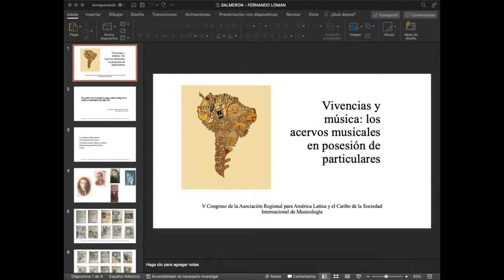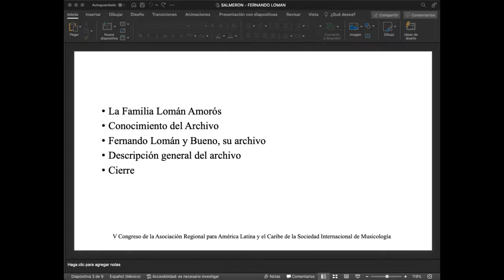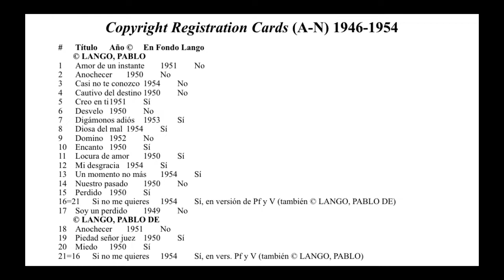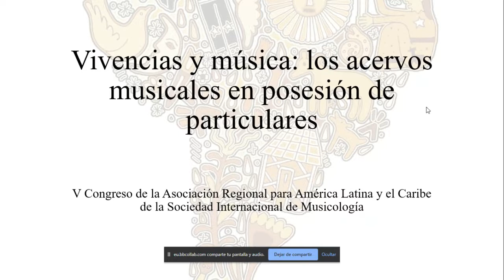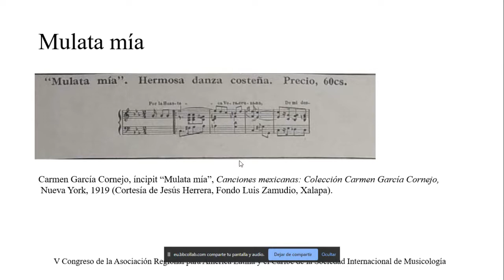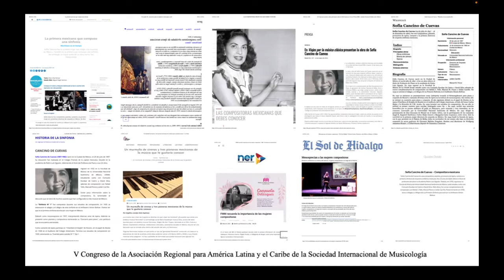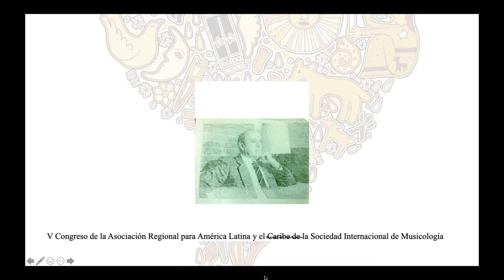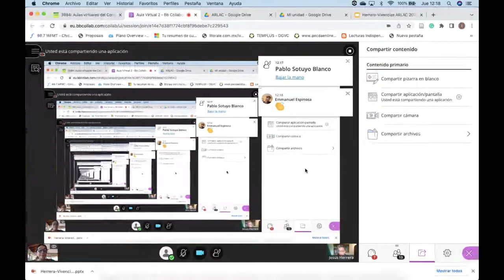V ARLAC/IMS - MT9. Vivencias y música: los acervos musicales en posesión de particulares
MT9. Vivencias y música: los acervos musicales en posesión de particulares

Ponentes:

00:11 Jesús Herrera (Universidad Veracruzana, Xalapa), coord.

05:03 Enrique Salmerón (Universidad Veracruzana, Xalapa)

23:10 Jesús Herrera

44:46 Emmanuel Espinosa (Universidad Veracruzana, Xalapa)

1:04:04 Magaly Cruz (Instituto Nacional de Antropología e Historia, México)

1:21:05 Isabel Ladrón de Guevara (Universidad Veracruzana, Xalapa)

1:42:16 Debate

Los procesos de investigación musical se nutren de distintas fuentes, entre las que encontramos colecciones privadas de personas dedicadas a la música, donde se conservan antiguos papeles, mudos testigos que dan cuenta de trayectorias de vida y de obras que esperan ser redescubiertas y revivir sus sonidos de antaño. Presentamos cuatro acervos que nos permiten acercarnos a diferentes momentos de la música mexicana, donde algunas figuras femeninas de los siglos XIX y XX destacan por su participación en un entorno predominantemente masculino. Parte esencial del proyecto es convertir estos acervos privados en objetos de estudio, abiertos para la comunidad musical desde la doble perspectiva de la interpretación y la investigación.

Enrique Salmerón habla del pianista Fernando Lomán, activo en México entre 1910 y 1970, cuyo acervo musical tiene libros, revistas, partituras impresas y manuscritos de su padre y de otros compositores mexicanos, como Manuel M. Ponce; también incluye documentos más antiguos, como el Cuaderno María del Pilar Acebal, antología manuscrita para voz y tecla fechada alrededor de 1810.

Jesús Herrera habla de Luis Zamudio, tenor y barítono activo en México y Estados Unidos entre las décadas de 1910 y 1930. Sus documentos personales, resguardados por varios de sus descendientes, incluyen programas de conciertos y presentaciones en radio, recortes de prensa y otros documentos, además de partituras. Emmanuel Espinosa trata de la colección de canciones mexicanas de la soprano Carmen García Cornejo –quien tuvo una exitosa carrera en México, Estados Unidos y Europa– publicadas en Nueva York en 1919; uno de los tres ejemplares que se han localizado de la colección está en el acervo Zamudio.

Sofía Cancino de Cuevas –compositora, pianista y cantante quien además dirigió funciones de ópera– estuvo activa en México aproximadamente entre 1930 y 1980. Magaly Cruz trata de Cancino y su acervo, que tiene documentos de los siglos XIX a XX y encontramos correspondencia, memorabilia, grabaciones, documentos personales y partituras, que incluyen dos sinfonías, un cuarteto de cuerdas, canciones de concierto y varias óperas.

La mesa cierra con la participación de Isabel Ladrón de Guevara, que hablará del archivo del compositor y pianista Raúl Ladrón de Guevara, activo en México en la segunda mitad del siglo XX. Su acervo está integrado por sus composiciones (obras vocales, para piano solo, guitarra, música de cámara, ensambles corales y orquestales) y por una colección de partituras –principalmente para piano solo– de música diversa de los siglos XIX y XX.

CITA: AA.VV. Actas virtuales / Anais virtuais. V Congreso de la Asociación Regional para América Latina y el Caribe de la Sociedad Internacional de Musicología (ARLAC/IMS). Universidad Internacional de Andalucía, 20-22 de abril de 2022. DOI: 10.13140/RG.2.2.22370.81607